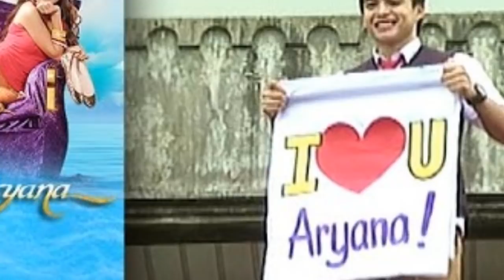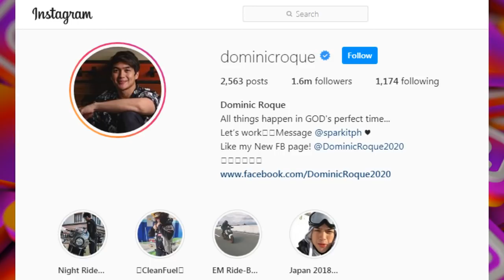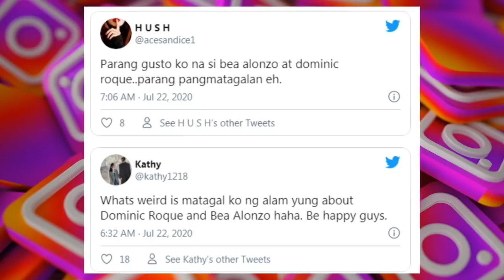Sino si Dominic Roque? CURRENT Boyfriend ni Bea Alonzo?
Usap usapan ngayon ang Instagram post ng artistang si Dominic Roque kasama si Bea Alonzo. Ang mga netizens ay nagiisip na ito na ang confirmation ng kanilang relasyon. Marami nang nkakakilala kay Bea, ngunit sino nga ba itong si Dominic Roque? Tila maraming hindi nakakakilala sa kanya! Tara na't kilalanin natin siya ng mas mabuti! Dominc Roque bio, info, career, school and more!